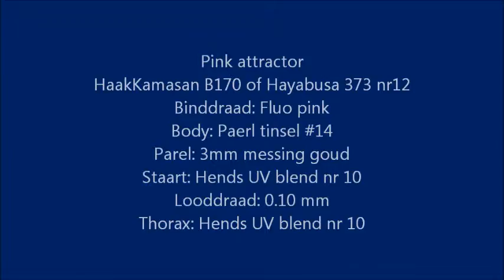Pink attractor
vliegvissen